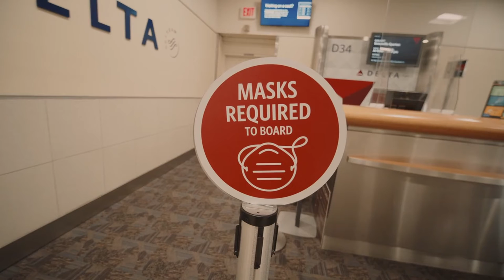Covid Masks Sign | Copyright Free Video Footage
Masks sign in an airport.

Nature
Business
People
Backgrounds
Technology
Pets
Health
Architecture